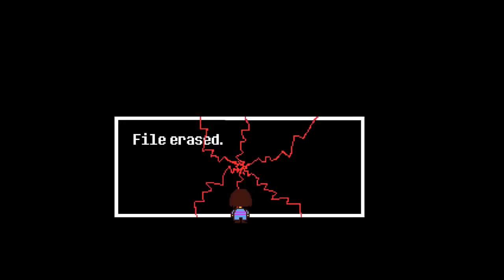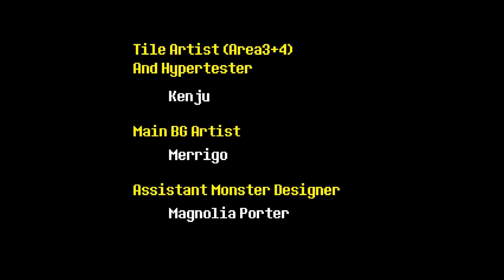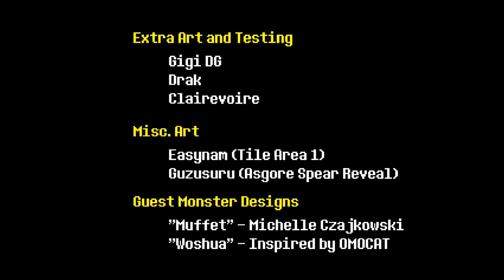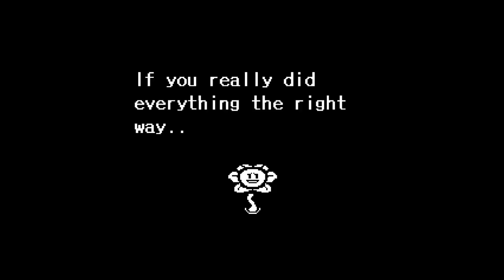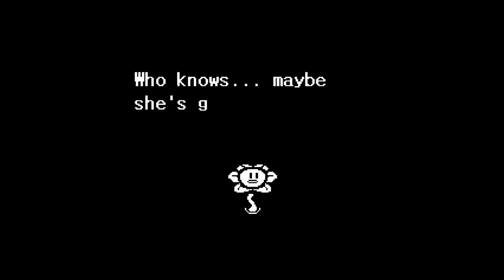Undertale! Part 23 What has Flowey DONE ! !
There are some shenanigans right here. This guy's
punishment is long overdue. The intensity. the
thrill of the challenge. it fills you with DETERMINATION!